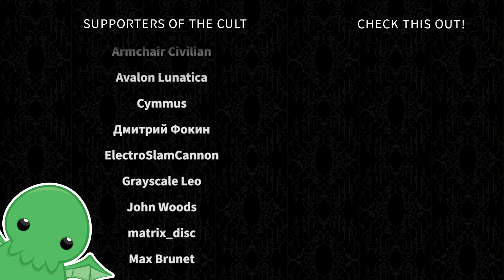Battle Babushkas - Part 8 - Crusader Kings II: Holy Fury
The Battle Babushkas have left their war dachas to make Kompots of Doom and slap some good old fashioned fear of Perun into those Abrahamic heathens.